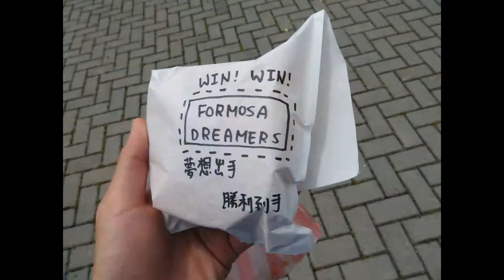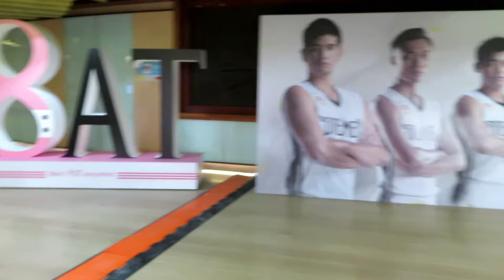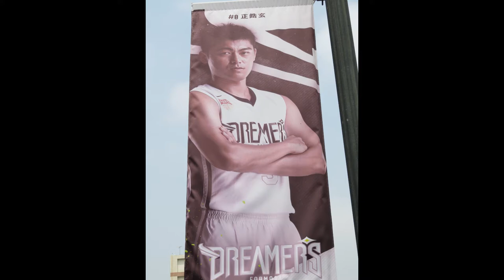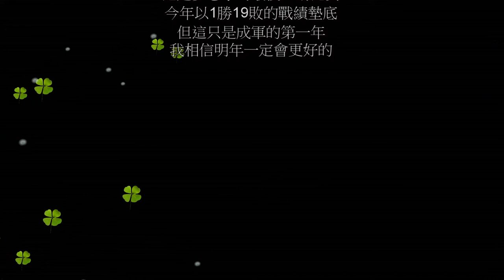【不專業Vlog】2018/3/18 ABL 寶島夢想家的最後一場比賽會贏嗎? 還竟然巧遇黑人哥??上直播??